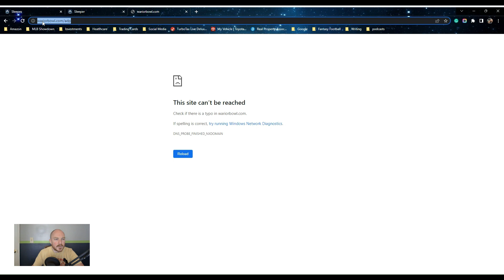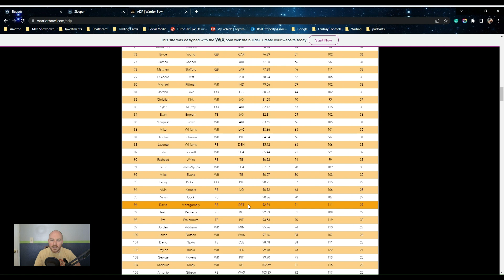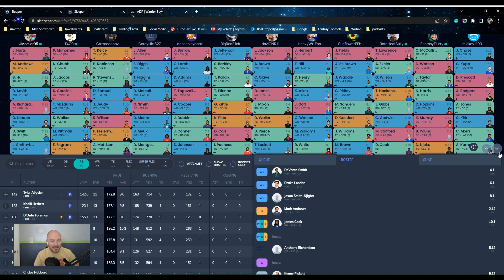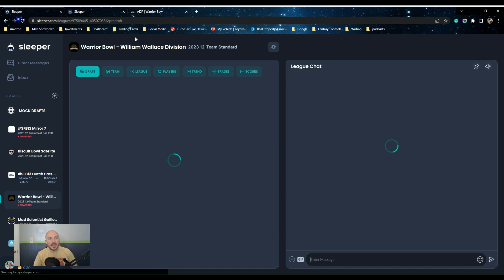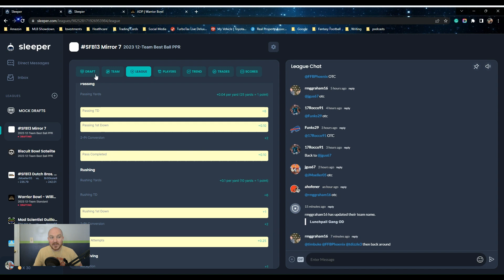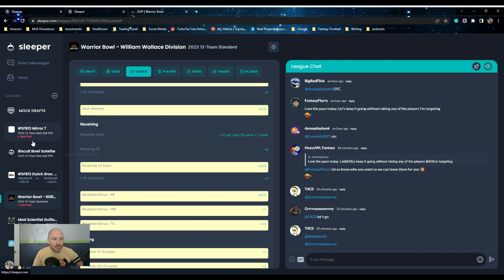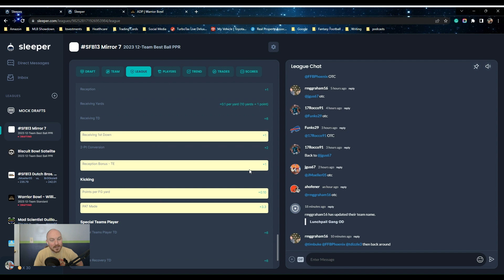Warrior Bowl 2023 Live Draft | My Strategy & Early Draft Moves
Have you heard the latest news about the Warrior Bowl 2023 Live Draft? It's exciting to see which players will be picked by which teams despite the possibility of unexpected twists and turns. I can't wait to witness the drama unfold and find out who comes out on top! We go over my strategy and how I prefer to play the board as picks occur.

The sfb13 Mirror Leagues are now live and have been a blast for everyone involved. These mirror leagues use the same scoring settings as the big contest and are best ball. Go and have some fun by clicking

League Winners has teamed up with Underdog Fantasy. Use the code "FFLW" and Underdog will match new users on their first deposit up to $100. Get started today by clicking on this